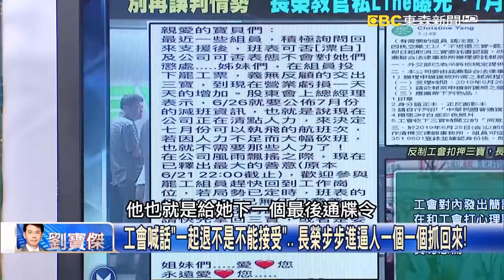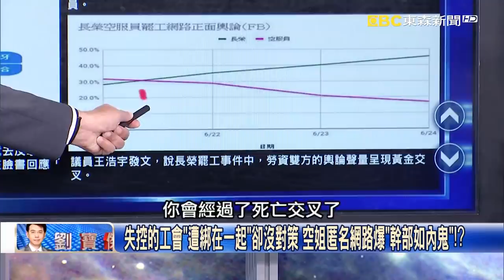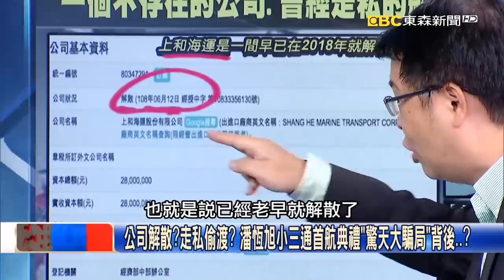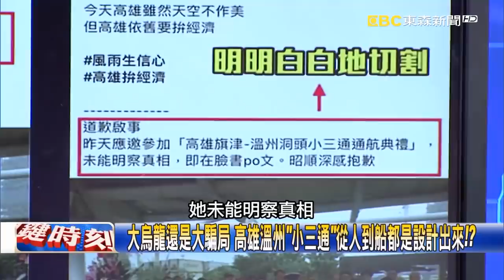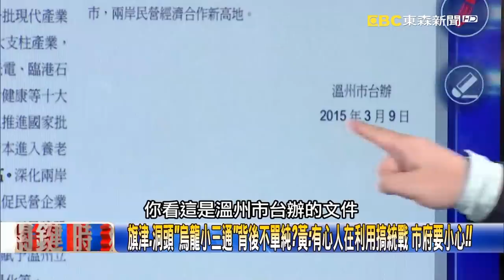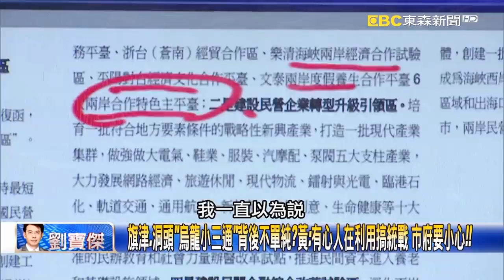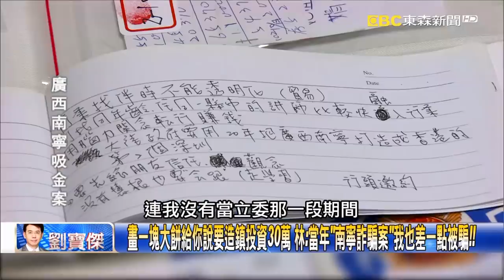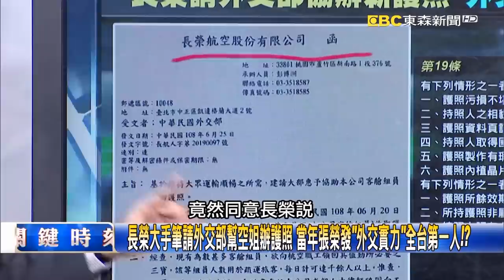關鍵時刻 20190626節目播出版（有字幕）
關鍵時刻 20190626分集大綱：

(00:00:10)Part1:「空姐限時辦新護照」D-Day大突襲 長榮「絕不退讓」背後有兩大支柱！？ 關鍵時刻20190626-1 黃世聰 馬西屏 鄭炳秀 李奇嶽 林國慶

(00:31:06)Part2:公司解散？走私偷渡？潘恆旭小三通首航典禮「驚天大騙局」背後…？ 關鍵時刻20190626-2 黃世聰 林國慶 簡煥宗

(00:45:48)Part3:郭台銘怒戳中天記者嗆「國台辦打手」首富戰爭…但有想過「周金」感受？ 關鍵時刻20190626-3 黃世聰

(00:48:54)Part4:大烏龍還是大騙局 高雄溫州「小三通」從人到船都是設計出來！？ 關鍵時刻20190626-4林國慶 黃世聰 康仁俊 李奇嶽 林智鴻

(01:25:12)Part5:長榮大手筆請外交部幫空姐辦護照 當年張榮發「外交實力」全台第一人！？ 關鍵時刻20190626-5黃世聰 林國慶 馬西屏

(01:39:44)Part6:長榮原則定調罷工空姐節節敗退？張榮發「鐵的紀律絕不妥協」！？ 關鍵時刻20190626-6 馬西屏 李奇嶽